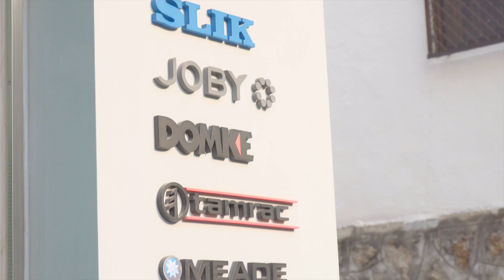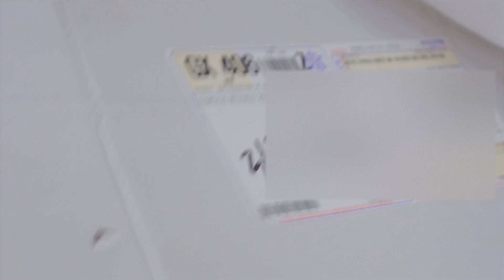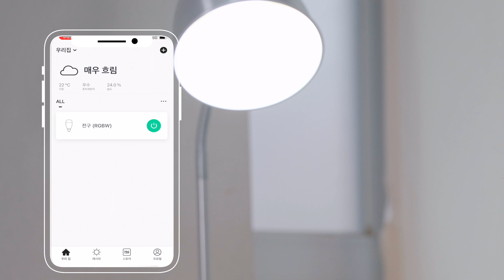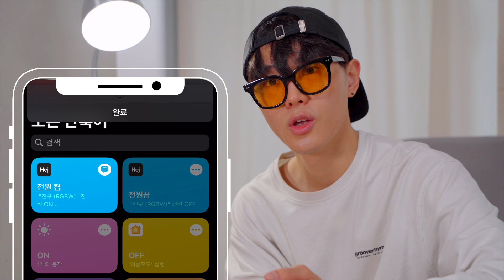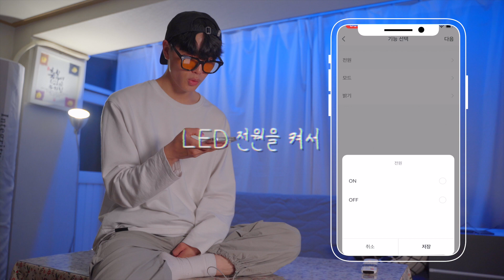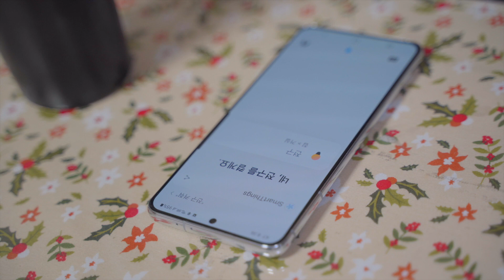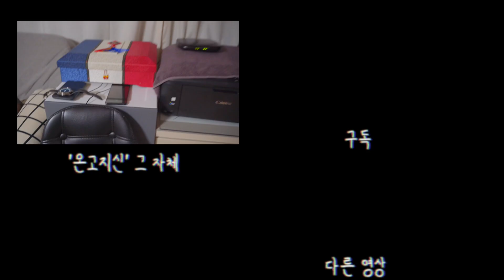[Vlog] 거실 인테리어 뜯어 고치기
사용 스마트 기기
1) 스마트 라인 LED
1,600만 가지 색상 중 원하는 색을 골라 나에게 꼭 맞는 조명 인테리어를 완성하세요!

국민소켓 E26이 호환되는 스마트 전구로 어디든 쉽게 꾸며보세요!

인테리어 사용 제품
겔 테이프 - 8,200